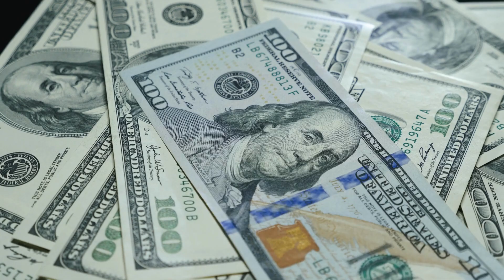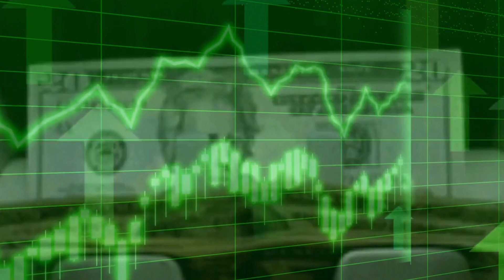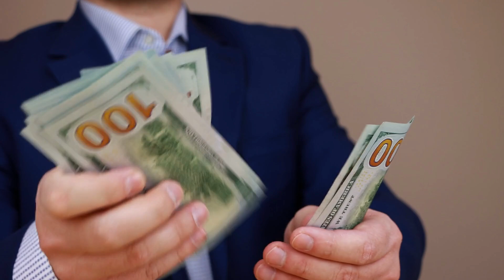Making Extra Money in 2023 [Co-Living, Renting]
iROOMit is the safest, easiest roommate/flatmate. Join a verified community of roommates/flatmates and find rooms for rent, sublets, spare rooms, and monthly articles of incorporation.rentals.

Rent rooms for rent

Rent your spare room for free and find a flatmate/roommate on your terms.

Browse iROOMit's roommate/flatmate finder to swipe and match with roommates/flatmates that get you!

Find sublets and spare rooms

Rent rooms from verified roommates/flatmates and find monthly rentals, rooms for rent, and sublets quickly.

Free roommate/flatmate finder

- Search for a spare room, post a room for rent, or find a roommate/flatmate for free
- Get verified with an ID and Background check [Paid]
- Boost your listing to speed up your roommate/flatmate search [Paid]
- Boost your profile to find rooms for rent faster [Paid]
- Get paid with a seamless in-app booking system